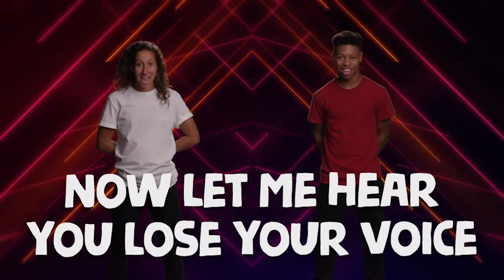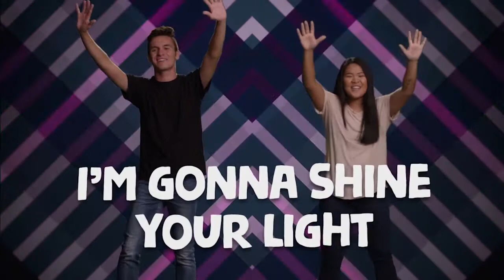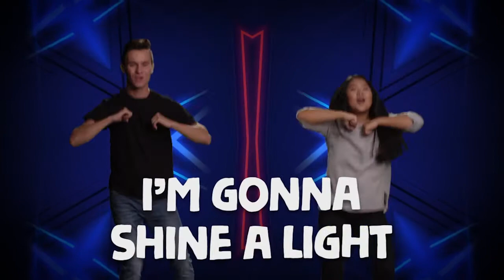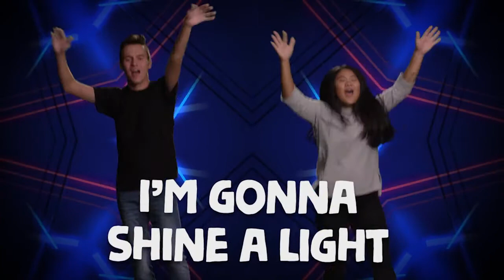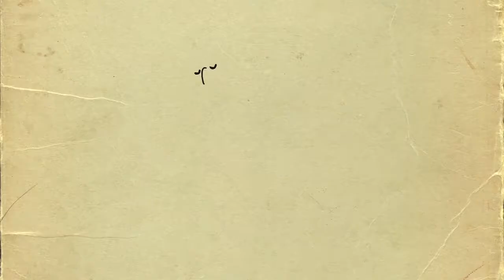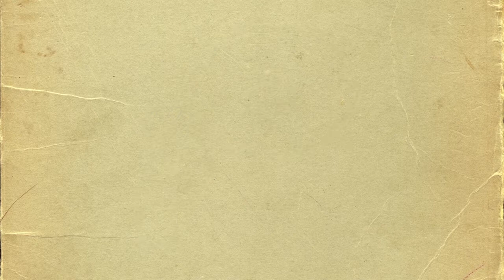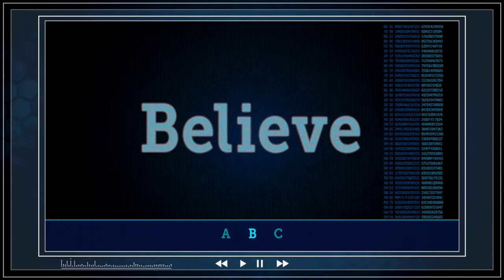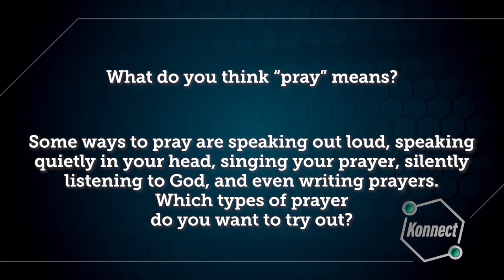GracePoint Kids Experience Sunday, May 31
kids and families join in singing and dancing and learning about how to follow Jesus